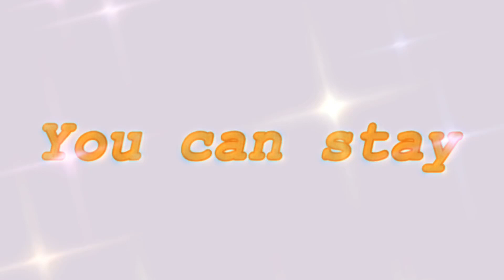.:+:. You can stay .:+:. [FLIPACLIP]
(Sorry for the reupload I had to remove the Capcut watermark)

Hello!!! I’m sorry for not uploading as frequently as promised but I’m really busy and stressed out with family issues. One of my family members had a stroke and lots of other stuff.

But anyway, how are you guys? I’ve missed uploading every week but I’m just incapable of that now, so I’ll upload around every 2-3 weeks!

This is a positive vent, ish. It’s a tribute to some people I’ve met that have made a huge difference in my life and I’m internally grateful for them.

I’m really happy on how this turned out, especially the frame by frame

I’ll see y’all next time! Have a good week :)

-Characters used-
Skythe (Shades of blue cat)
(brown cat)
(brown cat with white hair)

-Things used to complete this-
A finger
12 fbs
Flipaclip
Ibis paint
Picsart
2 days
Capcut

-Copyright stuff-

Audio in this video does not belong to me, I am not trying to claim it in any way possible, this video is not monetized.

Have a wonderful day! I’m sorry if I have have left any negative outcome on you, any drama is to be discussed off of my YouTube channel, if it is, I will permanently block you (with some Exceptions  it will only be temporary )